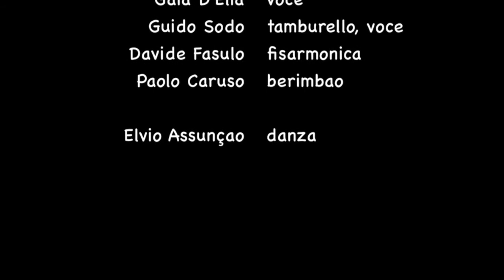Tammurriata nera - Banda Zazà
BANDA ZAZA'

Gaia D’Elìa (voce, danza)
Guido Sodo (tammorra, voce)
Paolo Caruso (berimbau)
Davide Fasulo (fisarmonica)

Elvio Assunçao (danza)